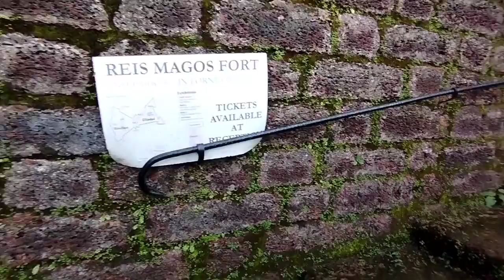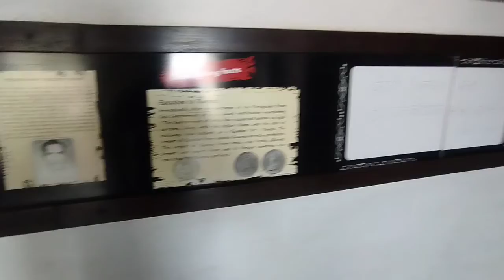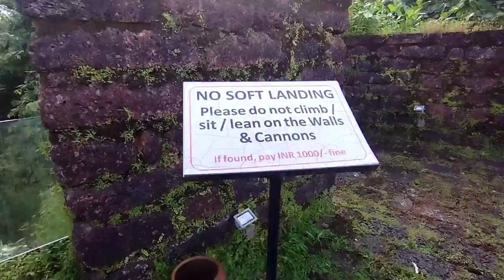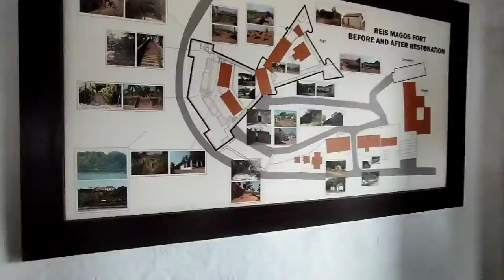Reis magos fort goa cleanest fort in goa💕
thnks for watching👀😀 it

shanu vlogs💕